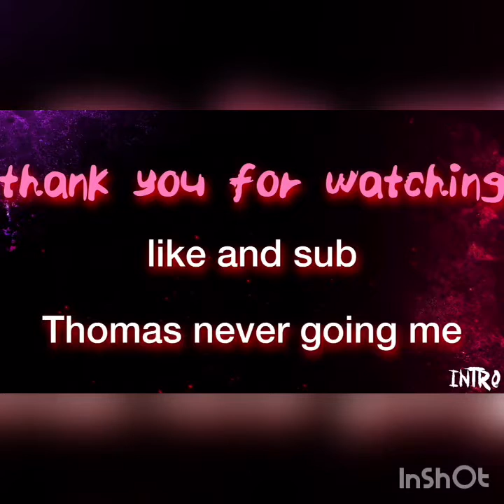I’m so childish it’s unreal😂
King Kyle - Kyles YouTube channel
King tw - toms YouTube channel